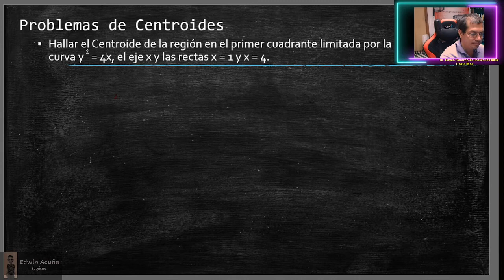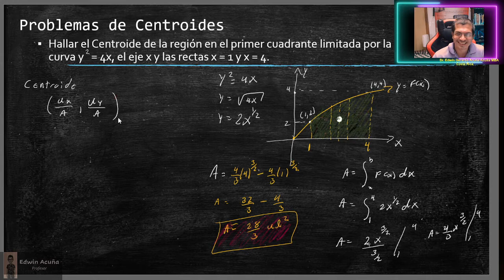Operaciones con Ecuaciones diferenciales para determinar el centride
Cálculo diferencial e integral centroides